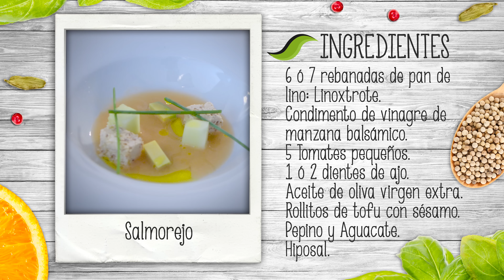Cómo preparar un sabroso salmorejo con tofu de sésamo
Descubre con Elena Lucas, Estrella Michelín del Restaurante La Lobita, cómo preparar un sabroso salmorejo.

Ingredientes:

6 o 7 rebanadas de pan de lino Linoxtrote
Condimento de vinagre de manzana balsámico
5  Tomates pequeños
Aceite de oliva virgen extra
1 o 2 dientes de ajo
Rollitos de tofu con sésamo
Pepino
Aguacate
Hiposal

Limpiamos bien los tomates y los cortamos en cuartos. Los ponemos en un vaso mezclador, junto con dos dientes de ajo previamente pelados, el pan de lino partido en trozos pequeños, aceite de oliva, hiposal y el condimento de vinagre balsámico.
Trituramos con la batidora hasta que nos quede una salsa líquida. Pasamos esta salsa por un colador para retirar posibles trozos de piel y pequeñas pepitas que hayan quedado al batir.
Para acompañar pelamos y cortamos en dados el pepino y el aguacate. Cortamos el cebollino. Partimos en dados pequeños el tofu de sésamo.
Para emplatar colocamos los ingredientes de la guarnición con un chorizo de aceite virgen extra y le añadimos el salmorejo.

Soria Natural TV te ayudará a cuidar tu salud y la de los tuyos de forma natural. En nuestros canales compartiremos contigo un estilo de vida saludable a través de útiles consejos, recomendaciones nutricionales, deliciosas recetas ecológicas, descubrirás las propiedades de las plantas medicinales y también hablaremos de innovación.